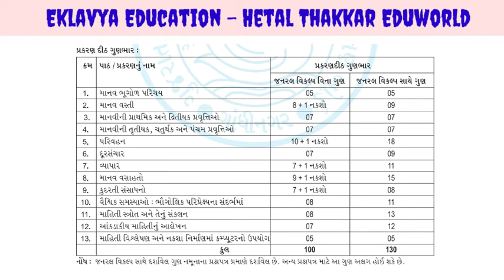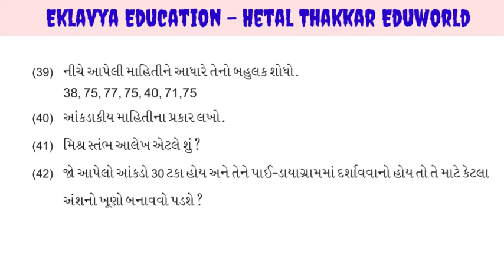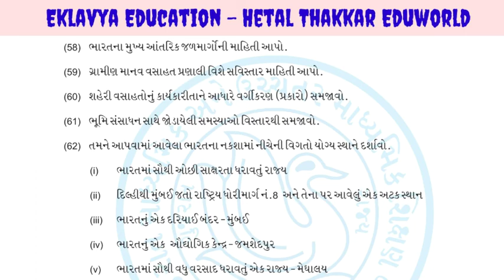Std 12 Geography blueprint 2021 Gujarat board | std 12 Bhugol new blue print and question paper 2021